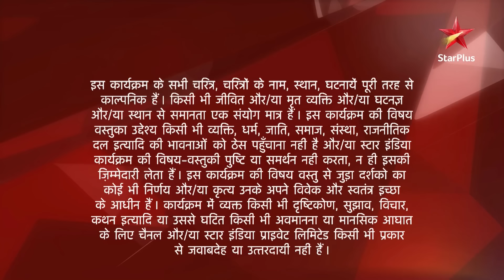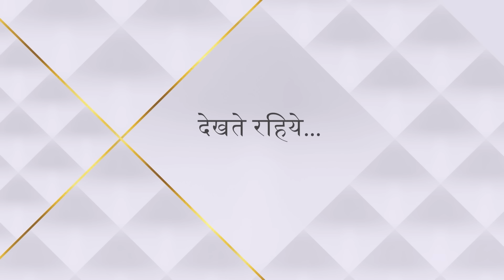Ek Veer Ki Ardaas - Veera | Kya Veera Gunjan ka hraday parivartan kar payegi?